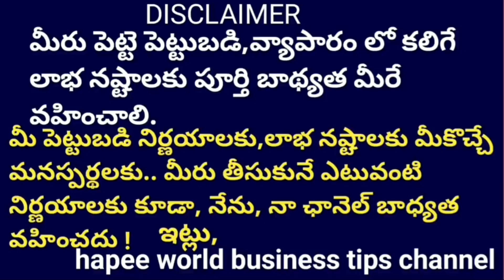Coconut Fibre Business *పెద్ద మొత్తంలో ఆదాయం వచ్చే బిజినెస్